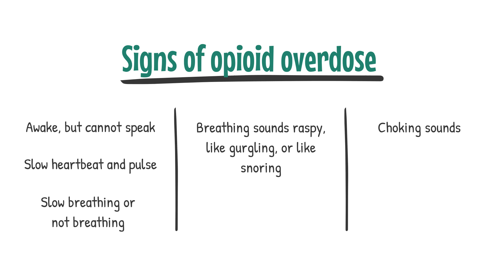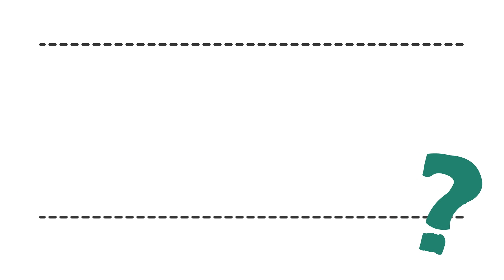What happens in an opioid overdose and what should you do?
The tragedy of the recent record high rate of opioid overdose deaths in the U.S. highlights the importance of knowing how to recognize and react to an overdose if you see one, because overdose deaths are preventable. Here's what you need to know.